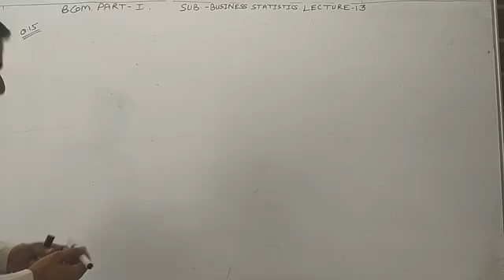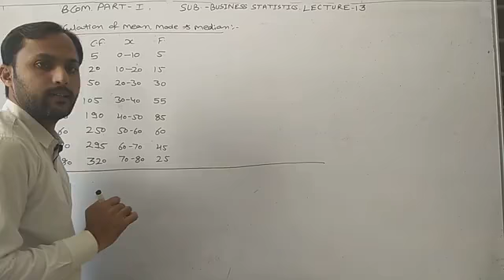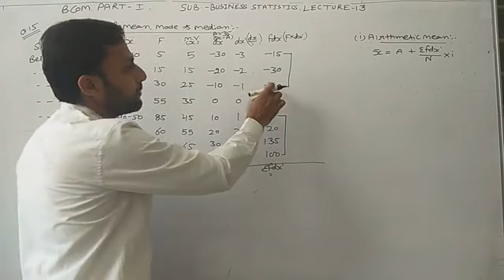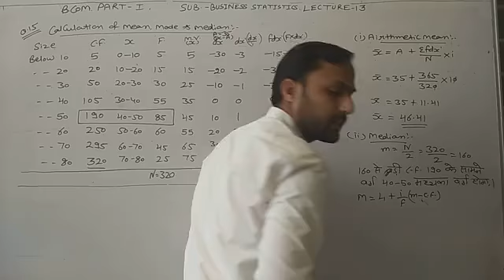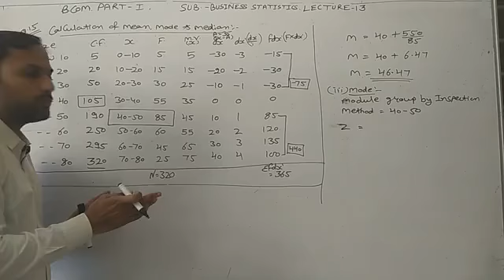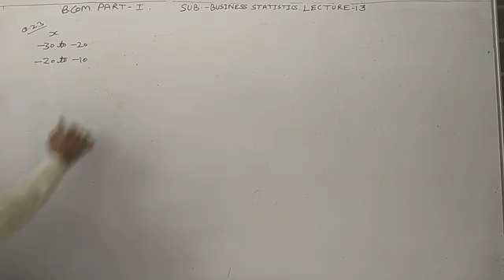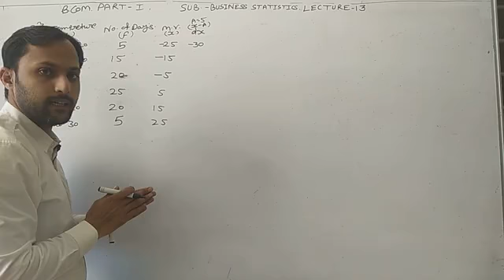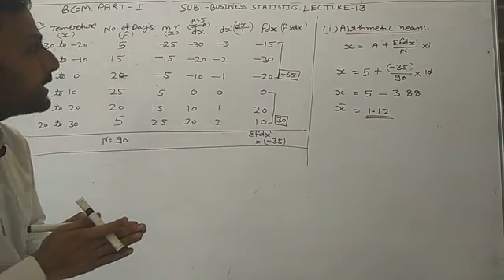B COM I BUSINESS STATISTICS PART 13